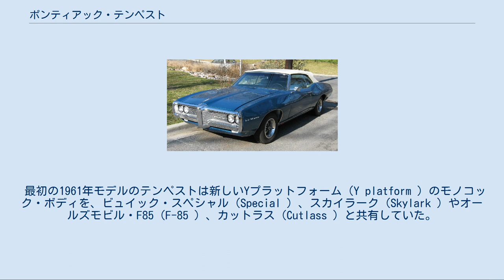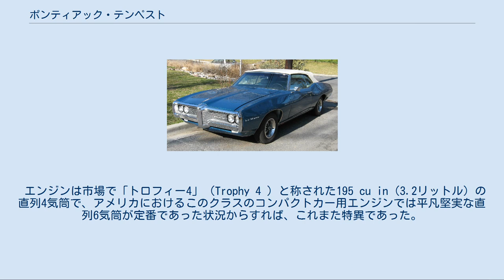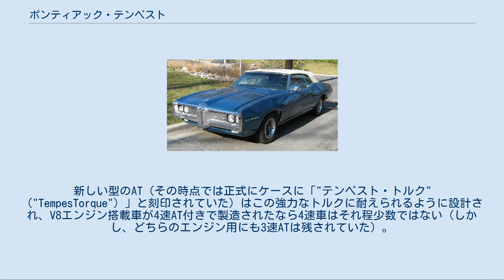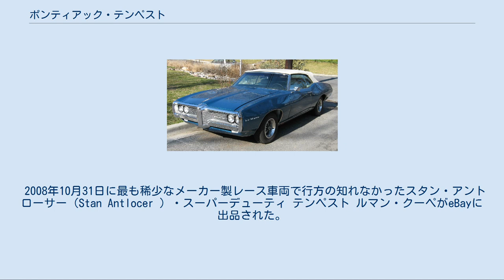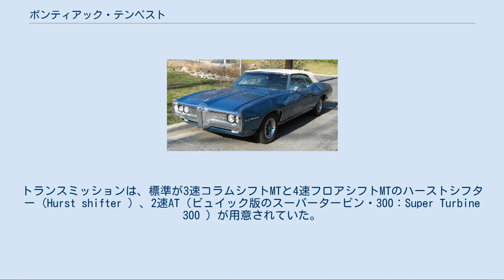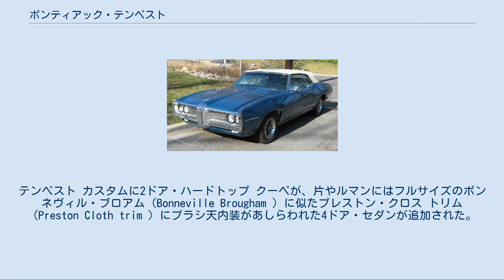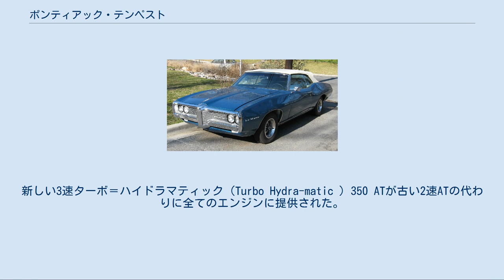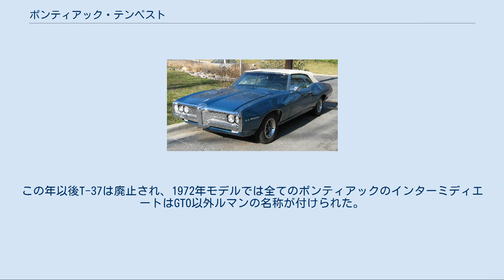ポンティアック・テンペスト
テンペスト（Tempest ）は、ゼネラルモーターズ（GM）のポンティアック・ディビジョンで1960年9月から製造された、エントリークラスのコンパクトカーである。
 最初の1961年モデルのテンペストは新しいYプラットフォーム（Y platform ）のモノコック・ボディを、ビュイック・スペシャル（Special ）、スカイラーク（Skylark ）やオールズモビル・F85（F-85 ）、カットラス（Cutlass ）と共有していた。
また、ポンティアック・ルマン（LeMans ）としても1962年モデルの始めから大量に販売されたが、1961年モデルのルマン クーペは極く少数であった。
1964年にはプラットフォームが刷新され、フレーム付きのA-ボディ（A-body ）となった。
テンペストの名称は、以前はテンペスト・シリーズの上級グレードの名称であったルマンのために1970年モデルで廃止となった。
 初代のテンペストは、同年式のオールズモビル車と類似した外観を備えていたが、内部は根本的に異なった構造で、特に動力系の設計は特異なものであった。
それはフロントエンジン・リアドライブの基本レイアウトではあったが、トランスミッションを後部に追いやりデフと一体化させたトランスアクスルを用いる、アメリカではほとんど例のない手法であった。
なおかつ低床化対策のため、さらに特異な設計が採用されていた。
 それが、エンジンを後傾、トランスアクスルを前傾させ、その間を結ぶトンネルと、そこに内蔵された¾ inの柔軟で湾曲したプロペラシャフトからなる「"ロープドライブ"」（"Rope drive"）である。
このレイアウトは前後輪にほぼ50/50の理想的な重量配分を与え、4輪独立懸架を実現し、通常の形式の車ではトランスミッションを収めるのに必要な前席足元の"張り出し"や、背の高いフロアトンネルを廃することができるという利点も持ち合わせていた。
 フロントエンジンの後輪駆動車でトランスアクスルを採用した事例はそれ以前にも複数存在したが、複数箇所のベアリングで強制的に湾曲させた状態のプロペラシャフトを、エンジンのクランクシャフトと同じ回転数で動力伝達に用いた事例はほとんどなかった（当時は機械式であったスピードメーターケーブルのごとき変形を、遥かに大きな力を伝達する走行用動力のシャフトに強いたのである）。
 この車の設計者は1956年にパッカードからヘッドハントでGMへ移籍し、1961年にポンティアック・ディビジョンのチーフエンジニアとなっていたジョン・デロリアン（John Z. DeLorean）であった。
彼はその後1972年にGMの副社長にまで登りつめるが、翌年には退社独立し、彼自身の名を付けた車を造ることになる。
 当時、ビュイックとオールズモビルの姉妹車が通常の前部にエンジンとトランスミッションを搭載し、フロアトンネルの下に2分割式のプロペラシャフトを通した、ごく平凡なホチキス・ドライブ方式（Hotchkiss drive ）を採用していたことからすると、テンペストの独自性は際立ったものであった。
 テンペストは1961年度の『モータートレンド』（Motor Trend ）誌のカー・オブ・ザ・イヤー賞に選ばれ、『ロード・アンド・トラック』（Road & Track ）誌はテンペストを「極めてゆったりとしている」「フォード・モデルA（Model A ）以来、最高の実用車の1台」と褒め称えた。
 エンジンは市場で「トロフィー4」（Trophy 4 ）と称された195 cu in（3.2リットル）の直列4気筒で、アメリカにおけるこのクラスのコンパクトカー用エンジンでは平凡堅実な直列6気筒が定番であった状況からすれば、これまた特異であった。
トロフィー4系エンジンは、ポンティアック大型車――ボンネヴィル（Bonneville ）やカタリナ（Catalina ）などの標準エンジンであった、ポンティアック製389 cu inV型8気筒の右シリンダー・バンクから派生したエンジンであった。
このエンジンは倹約家の消費者には燃費の良い経済性の高いエンジンだと宣伝されたが、ポンティアックにとっても389エンジンと同一の生産ラインで製造できるためコストを抑えることができた。
エンジンは8.6:1の低圧縮比に1バレル・キャブレター、10.25:1の高圧縮比に1バレル・キャブレターと高圧縮比に4バレル・キャブレターの...